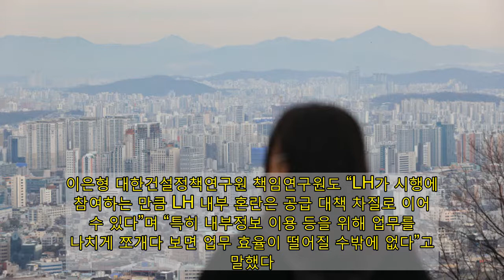결국 LH 공채 미뤘다…공급 대책 차질 생기나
[이데일리 황현규 기자] 정부가 공공주택복합사업의 첫발을 뗐지만 사업 주체인 한국토지주택공사(LH)의 ‘인력난’으로 사업 진행이 차질이 빚어질 수 있단 우려가 나온다. ‘LH 땅 투기 의혹’으로 올해 신규·경력 공채를 미룬데다 앞으로 LH 조직이 슬림화될 가능성이 커져서다. 2일 국토교통부 등에 따르면 올해 3~4월 이뤄질 것으로 계획됐던 LH 신입·경력 공채가 무기한 연기된 것으로 확인됐다. LH가 올해 초 공지한 2021년 채용 계획을 보면 상반기 채용형 인턴(5·6급) 150명, 하반기 채용형 인턴(5·6급) 200명, 업무직(무기계약직)160명, 체험형 청년인턴(700명)을 뽑을 예정이었다. 약 1200명으로 지난해 960명의 채용보다 25% 늘어난 채용 규모다. 그러나 LH 직원들의 땅 투기 의혹이 불거지면서 LH의 올해 채용은 불투명한 상황이다. 채용 공고를 지난 3월(하반기 인턴 제외)에 낼 계획이었으나 광명·시흥지구 땅 투기 의혹이 불거지면서 채용이 뒤로 밀린 것이다. LH관계자는 “LH 채용 공고가 무기한 연기된 상황”이라며 “언제 채용을 할 수 있을지 미지수인 상황”이라고 말했다. 한 정부 관계자는 “LH에 대한 부정적인 여론이 커지면서 올해 채용을 진행하는 게 쉽지는 않아보인다”고 말했다.문제는 LH 채용 연기가 불가피해지면서 2·4대책에 차질이 생길 수 있단 점이다.   앞서 LH는 2·4대책 이후 수도권 주택공급을 위해 조직을 개편하고 인력을 충원한다고 밝혔다. 현재 100여명 규모에 ‘수도권 주택공급 특별본부’를 운영 중 중이긴 하지만 해당 직원들은 전담 인력이 아닌 겸직 업무를 수행 중이다. LH직원 관계자는 “현재 각 부서 인원들 TF팀 개념으로 만든 게 특별 본부”라고 말했다. 이에 대해 김인만 부동산경제연구소 대표는 “사실 공공사업의 핵심은 인력인데, 공직자들의 업무 과중 등으로 볼 때 사업이 빠르게 추진될지 미지수”라고 말했다. 그러면서 “정부가 주도해 80만 가구를 공급하겠다는 계획은 말 그대로 그만큼의 공직자가 필요하다는 이야기”라고 지적했다.실제 공공사업을 빠른 속도로 추진하기 위한 인력 충원은 다른 공기업에서도 이뤄졌다. 공공재개발을 주도적으로 추진하는 서울주택공사(SH)도 사업 추진을 가속화 하기 위해 최근 전담부서 인력을 6명에서 12명으로 확대했다. SH 관계자는 “공급 정책은 민원도 적지 않고 업무도 많아 직원들의 관심이 크게 필요하다”며 “공공재개발 사업 확대를 위해 SH도 최근 조직 개편에서 전문 인력을 크게 늘렸다”고 말했다.또 앞으로 진행할 것으로 예상되는 ‘LH 슬림화’ 작업도 공급 대책에 악재로 작용할 수 있다. 정부는 LH혁신과는 별개로 2·4대책을 차질없이 추진하겠다는 입장이지만, 전문가들은 현장 혼란이 불가피하다고 예상한다. 정부는 LH 땅투기 재발방지를 위해 △기능·조직에 대한 혁신적 개편 △투기방지를 위한 강력한 내부통제 △공공기관으로서 탈바꿈하는 경영혁신 등 3가지 방향을 중심으로 대책을 마련 중이다. 특히 조직·기능의 슬림화를 추진할 계획이다. 또한 일부 기능에 대해서는 민간·지자체 이양 및 타 기관 이관 가능성 등을 검토하고 있다. 국회 국토위 관계자도 “LH가 해체를 막기 위해 자구책을 마련한 것으로 안다. 조직 규모를 크게 줄일 가능성이 가장 높다”고 말했다.이에 대해 윤지해 부동산114 수석연구원은 “LH를 전면 개편을 하게 될 경우 정부가 주도하는 공급대책이 지연될 가능성이 높아진다”면서 “공급 주체인 LH를 안고 가야 하는 상황에서 뚜렷한 대안을 내놓기는 어려운 상황이라 정부의 고심은 막판까지 이어질 것”이라고 봤다. 이은형 대한건설정책연구원 책임연구원도 “LH가 시행에 참여하는 만큼 LH 내부 혼란은 공급 대책 차질로 이어질 수 있다”며 “특히 내부정보 이용 등을 위해 업무를 지나치게 쪼개다 보면 업무 효율이 떨어질 수밖에 없다”고 말했다.